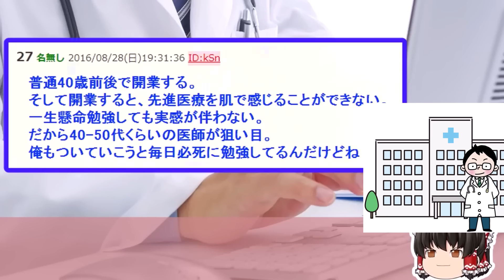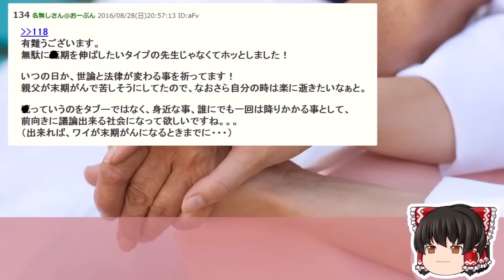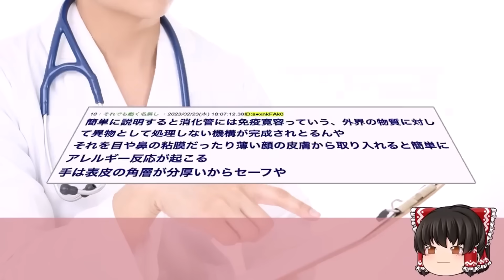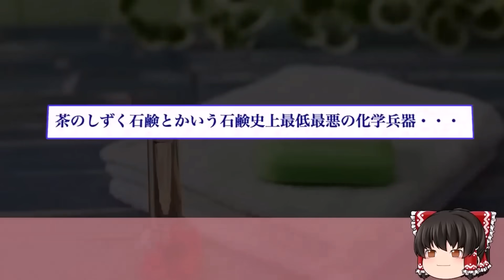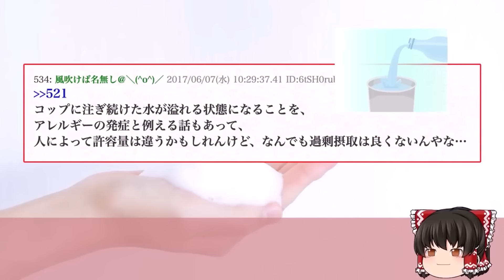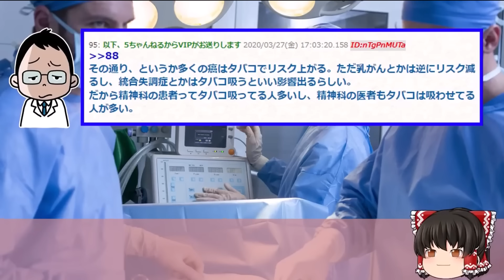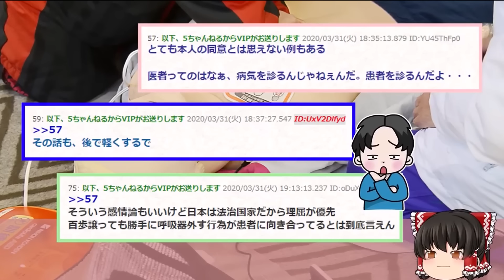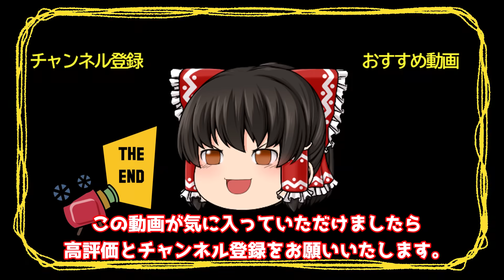【2ch総集編スレ】病院では話せない 医者の裏話が怖すぎるｗｗ【ゆっくり解説】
●総集編
00:00 【2ch知識教養スレ】開業医が教えるヤバい医者の特徴ww【ゆっくり解説】

21:45 【2ch面白いスレ】美容系Youtuberの洗顔方法ハイリスク杉てドクターストップが連発ｗｗ【ゆっくり解説】

50:17 【2ch健康スレ】日本の延命治療ヤバすぎるから聞いてほしい…【ゆっくり解説】